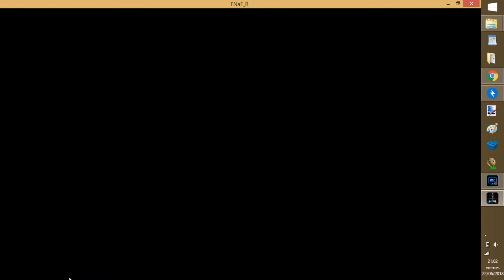fnaf 1 remake. probando fangames :) ( leeer desc )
lo siento por no tener audio, esque no se como hacerlo, y siento que sea como el cu## :(

pero... ponerme en la desc otro fangame de fnaf :) chau!